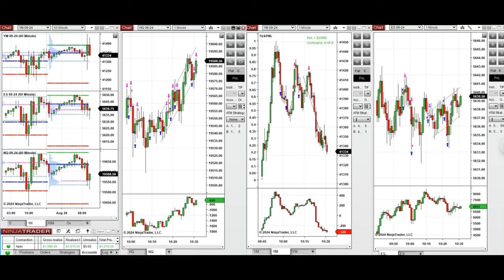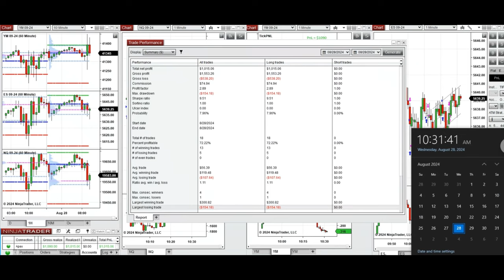Price Action Algo Trading Live Trades/Journal: Nasdaq, Dow Jones, and S&P500 Futures -28 August 2024